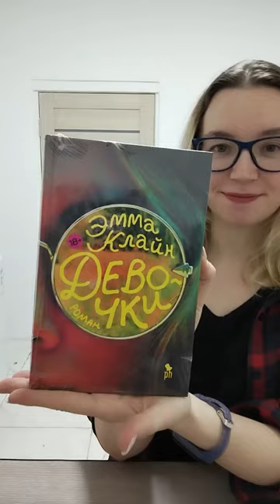2 часть - РАСПАКОВКА КОРОБКИ КНИГ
Мне прислали целую коробку книг! Распаковка!

Видео пришлось разделить на 2 части, так как по времени не вместилось всё в 1 минуту, это уже вторая часть, первую вы можете глянуть на канале, так и называется :3

Патрик Мелроуз? Батлфилд Контрстрайк? Или что-то погорячее?

Позже, думаю, смогу что-то из этого вам порекомендовать!

Так же веду книжный блог в Инстаграме, ник такой же, как и на ютубе  - Youseeya.library, каждый день пишу в сторис, что прочитано на данный момент из нового)